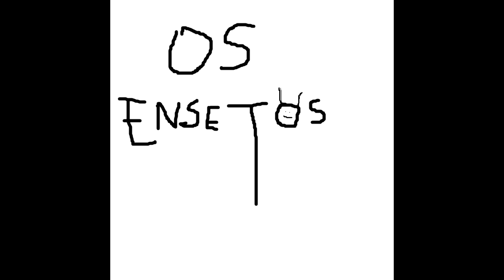Mais Um Dia Sem Você - Música Original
Faixa 02 do álbum Só Stereo

Música original escrita por Luiz Antônio